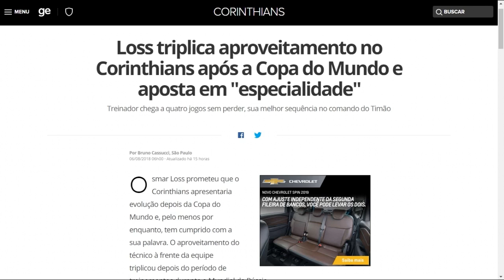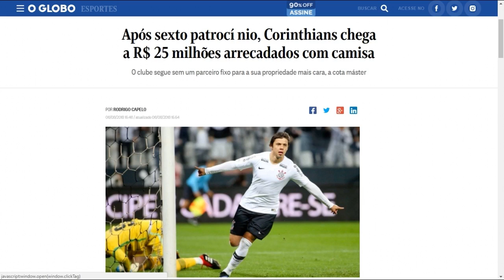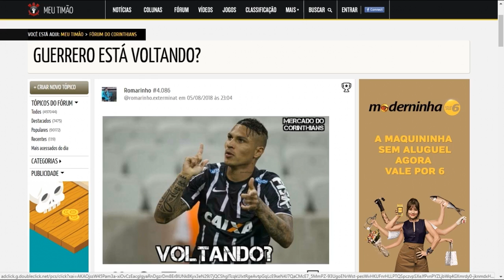GIRO DE NOTÍCIAS DO CORINTHIANS [ATUALIZADO]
reforços do corinthians
vai e vem do corinthians
mercado da bola corinthians